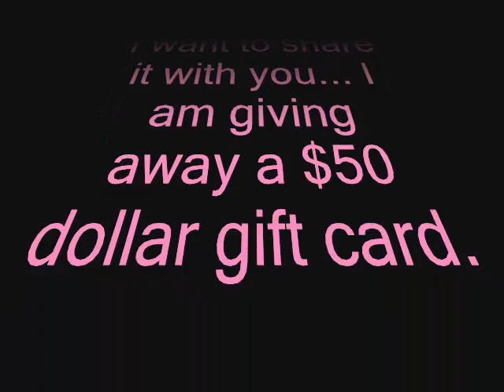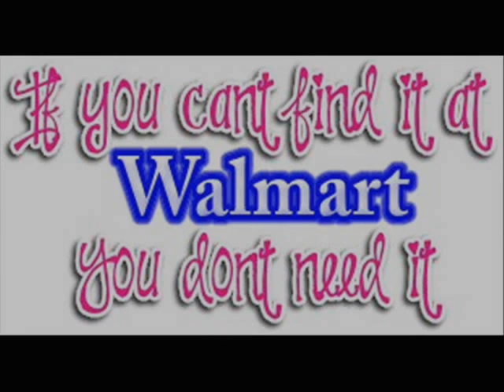I am Just to cute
Having a concieted moment and sharing my day with you